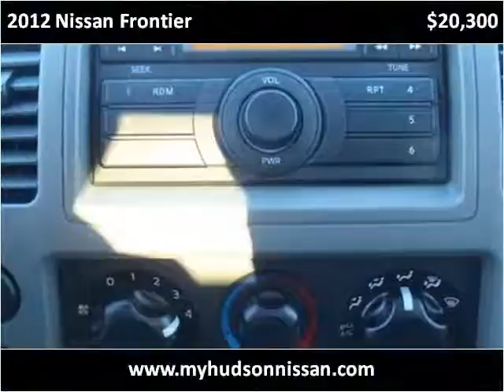2012 Nissan Frontier New Cars Charleston SC